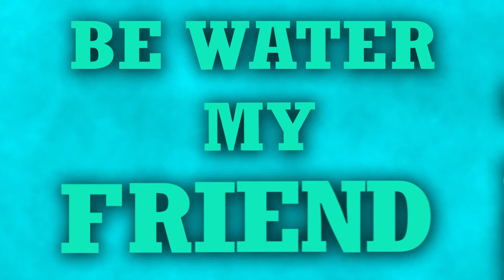BE WATER - Bruce lee KINETIC TIPOGRAPHY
tipografía en movimiento con la famosa entrevista bruce lee